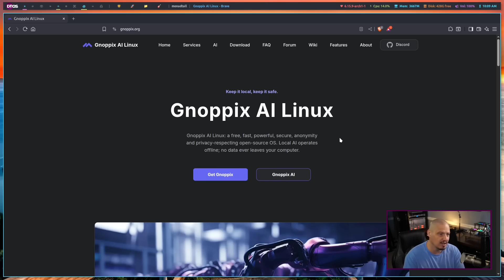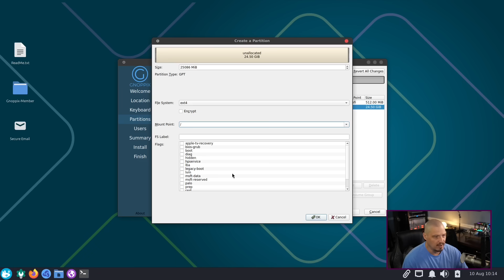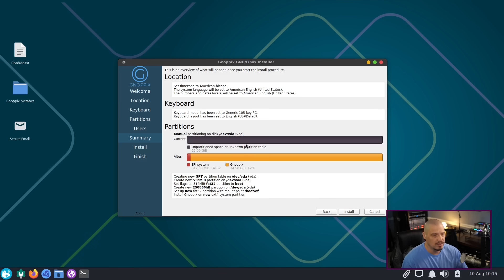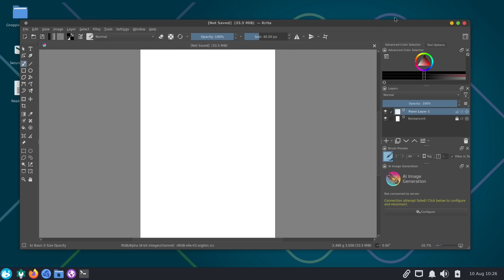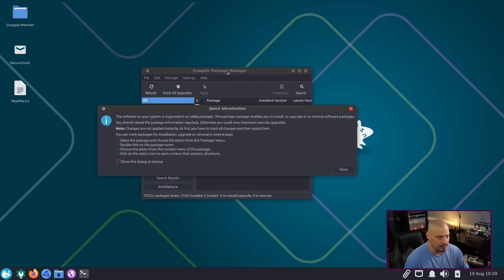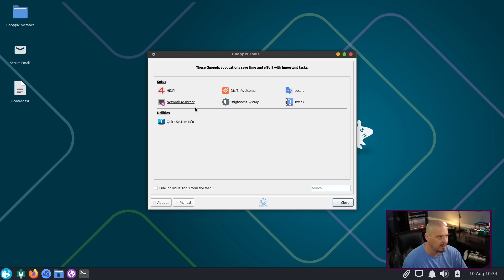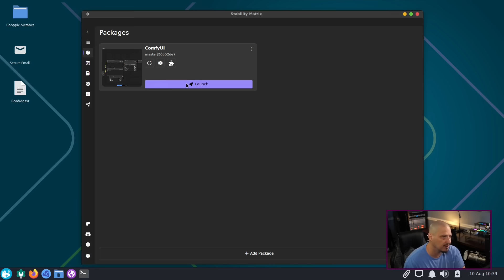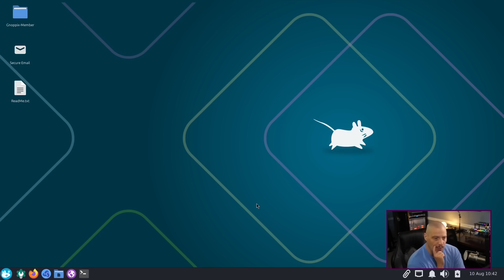A Quick Look At Gnoppix A I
Gnoppix AI Linux is a free, fast, powerful, secure, anonymity and privacy-respecting open-source OS based on Debian.  Local AI operates offline; no data ever leaves your computer.